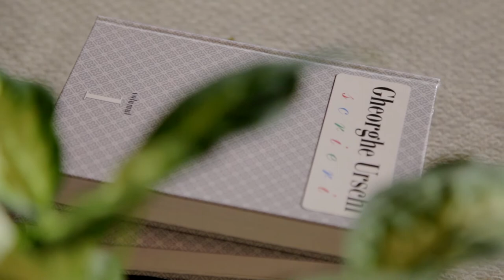Gheorghe Urschi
Mesaj Hramul orașului 2017